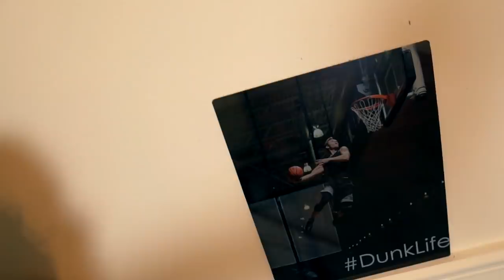Pickup Games, Standing Vert 9'10.5" - 5'10" #449 Dunk Journey 2.0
Out of shape but still POWERFUL! standing vert feeling like I raised my low days!
We workin!!

Much love to everyone supporting my dream!
(Life Coaching, Dunk Training/Gear, Podcast)

My Gear!